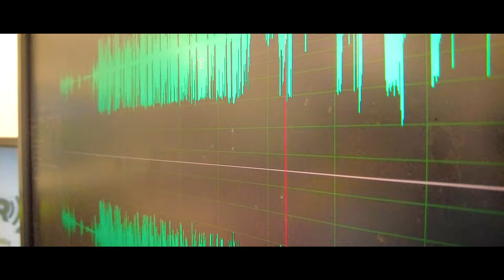مسرح وإذاعة وزارة الدفاع.. صوت الجيش العراقي وصورته الجميلة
FM 96.1